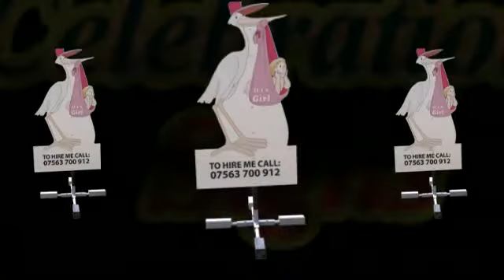30th Birthday Party Banners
if you are looking for 30th Birthday Party Banners we have all the 30th birthday party banners you need.